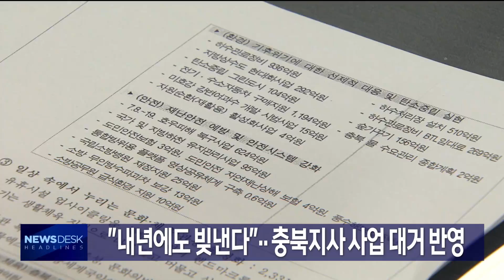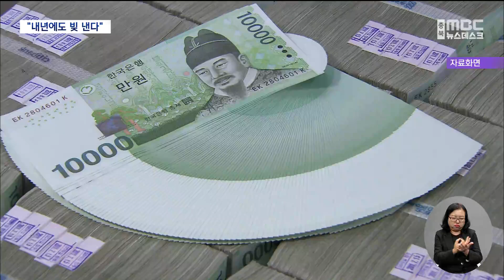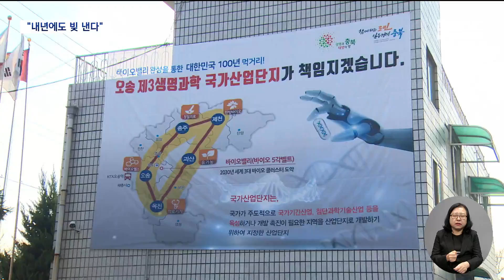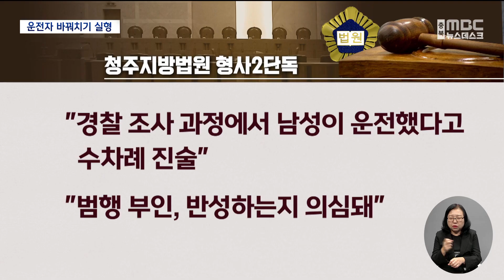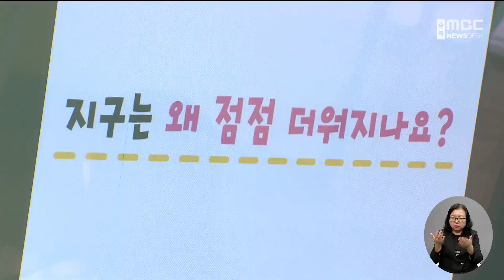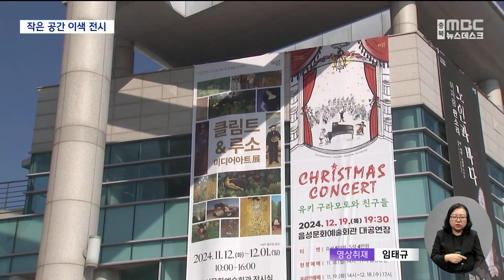다시보기ㅣ뉴스데스크충북ㅣ2024년 11월 12일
(주요 뉴스)

"내년에도 빚낸다".. 충북지사 사업 대거 반영
운전자 바꿔치기 '실형' 음주운전은 '무죄'
성적 부진에 열악한 재정까지.. '산 넘어 산'
"미술관 없어도 괜찮아요" 이색 명화 전시회